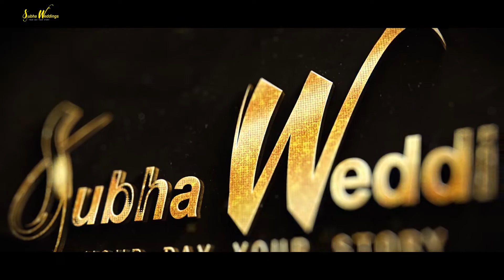WEDDING FILM 2022 || NAVAGYAN & AMRITA || SUBHAWEDDINGS | NEPAL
For More Details:
- HongkongBazar, Narayangarh, Nepal
- Sydney Australia Branch: ☎ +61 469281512